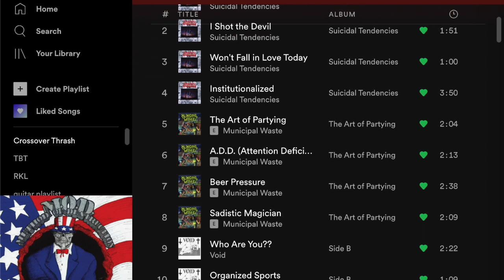Crass Course: Crossover Thrash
History Lesson on the Crossover Thrash subgenre, from its origins in the mid 80’s to the crossover revival scene of the 2010’s.
Plus a little added commentary from yours truly.